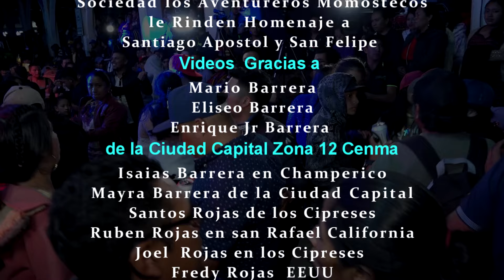ECOS DEL PAISAJE MOMOSTENANGO 3 DE AGOSTO 2024 PARTE 8